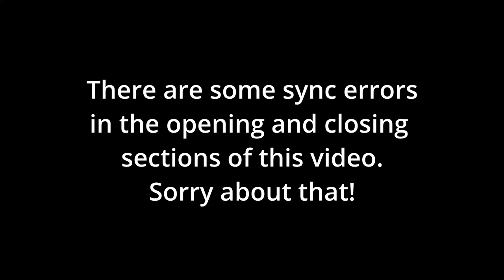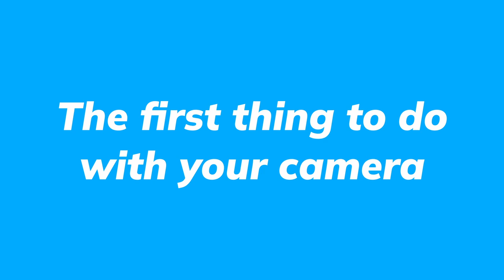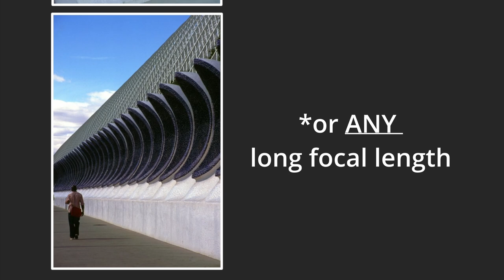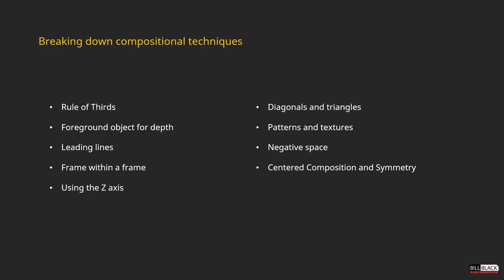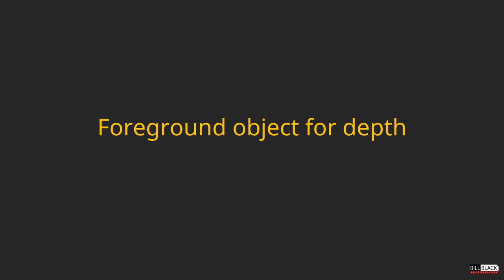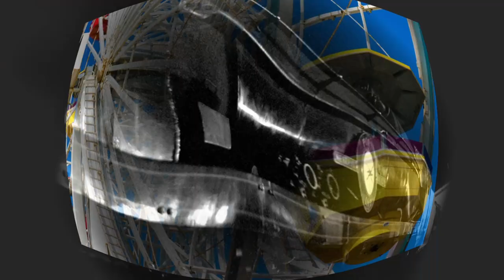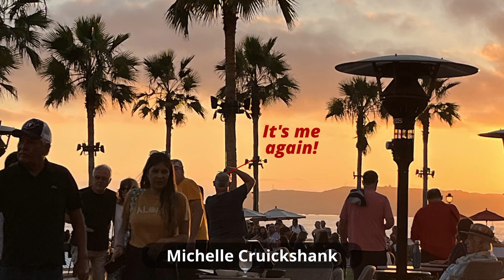Get the perfect photo every time!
Part three of the four cores of photography tells you how not to be overcome by choices when you arrive at a site you want to photograph. It offers advice on how to discern which is the best shot and offers advice on how t get the best composition from your surroundings.